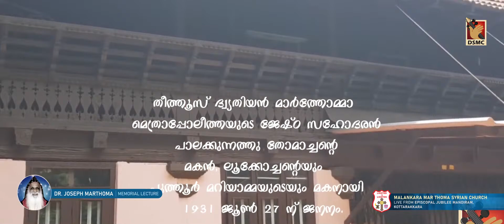DR. JOSEPH MAR THOMA MEMORIAL LECTURE | MALANKARA MAR THOMA SYRIAN CHURCH | DSMC MEDIA